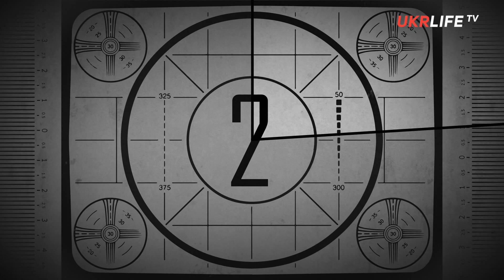Грибное кино на UKRLIFE.TV: Фильмы Алекса ван Вармердама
Первый выпуск авторской программы Андрея Метлёва "Грибное кино" посвящён нидерландскому режиссёру Алексу ван Вармердаму (Alex van Warmerdam) и таким его фильмам, как "Боргман", "Платье", "Северяне", "Авель"